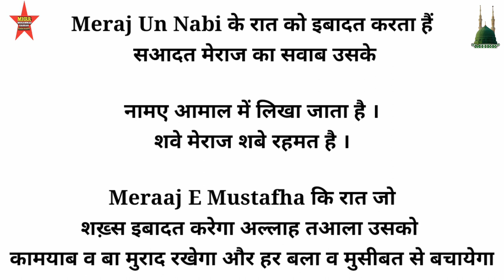Shab E Meraj Ki Fazilat 2023 | Asman Ka Safer | Journey Of Sky | Hassan Raza Razvi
shab e meraj ki fazilat 2023 || शब-ए-मेराज की फ़ज़ीलत shab e meraj spicel clip || Muhammad Hassan Raza Razvi